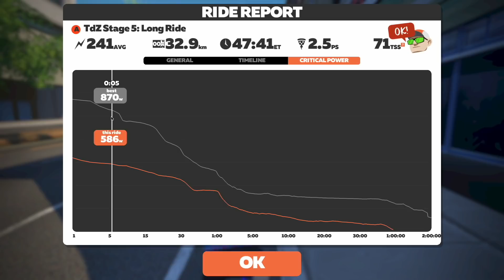💥 BOOM goes the shifter cable... Can I finish with 2 gears?? // Tour de Zwift Stage 5: Longer Ride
Tour de Zwift Stage 5: Urban Delight
2015 UCI Worlds Course, 2 Laps, 33km

0:00 Intro
4:59 Start of Race
20:55 Libby Hill
23:24 23rd Street
25:39 Governor Street
28:17 Lap 2
45:10 Libby Hill
47:51 23rd Street
50:01 Governor Street
51:33 Final 500m
56:17 Ride Stats